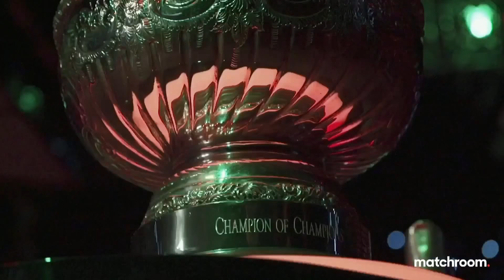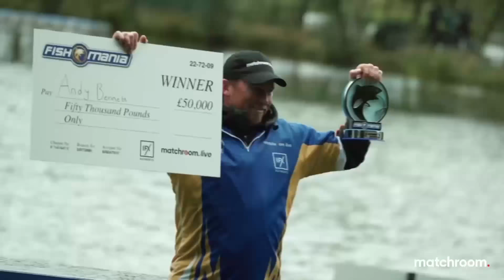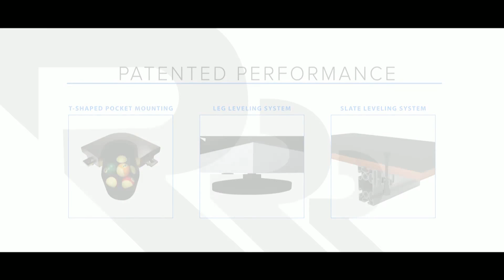David Alcaide vs Billy Thorpe | Group Three | Predator Championship League Pool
David Alcaide and Billy Thorpe meet in group three of Predator Championship League Pool in Milton Keynes.